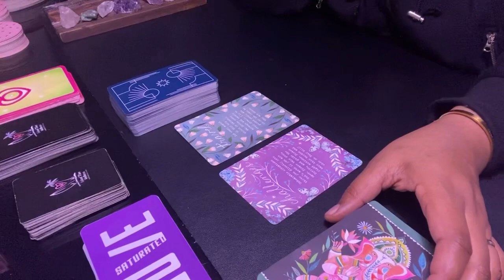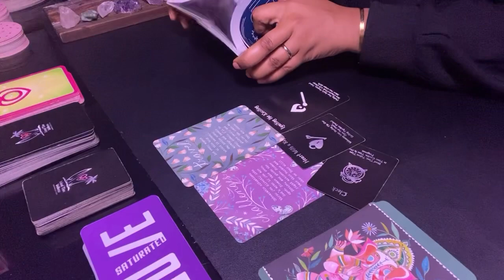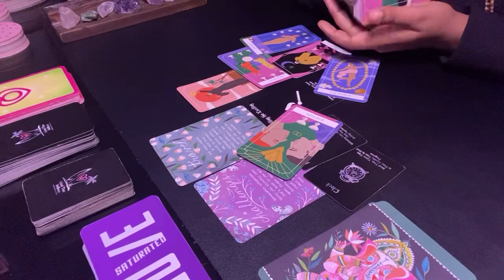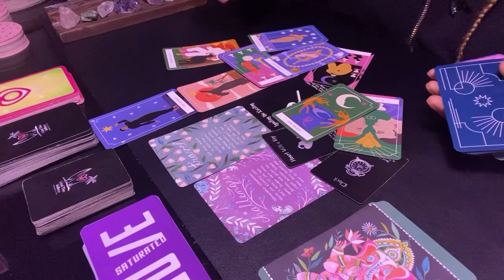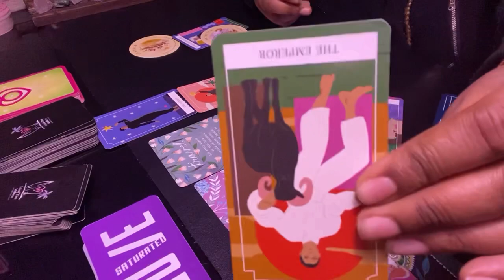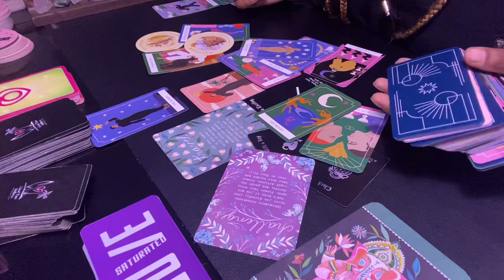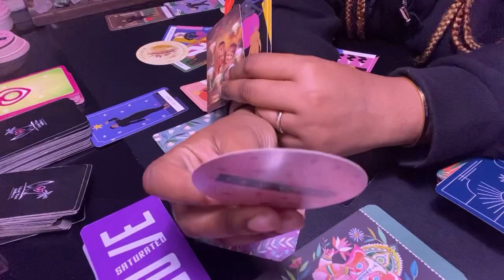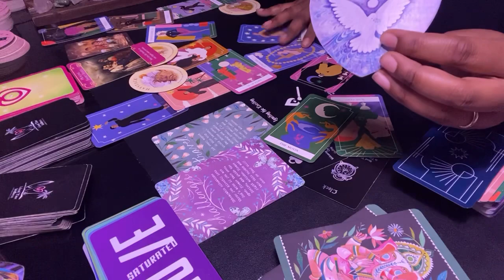VIRGO Love Tarot ♥️ ‘THROUGH TURMOIL, A BLESSING WILL SOON BE REVEALED’. 🔮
Namaste ✨